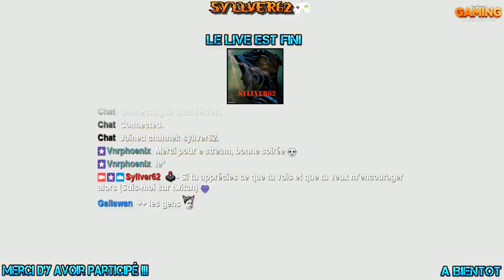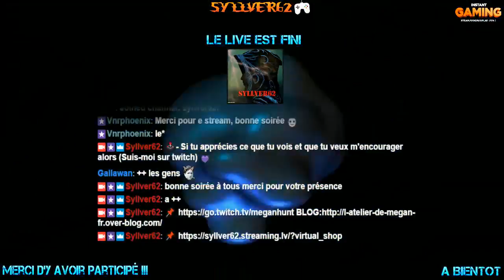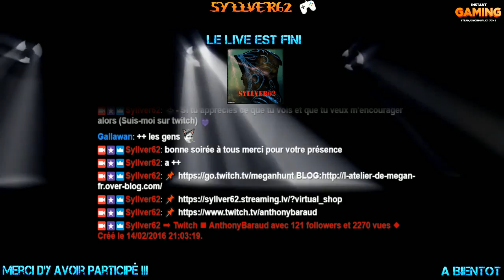[720P/XBOX/FR] Live détente sur Halo 5 Guardians en Coop